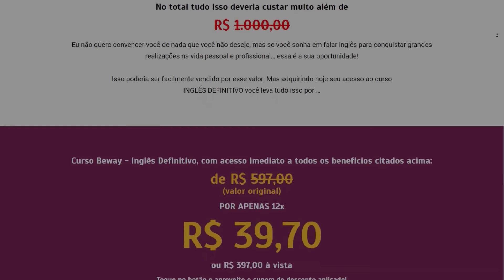X-MEN 97: CAPITÃO AMÉRICA DO NADA?!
Kick: @giganterichard